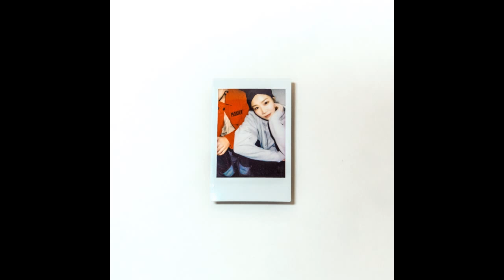Dopein (도핀) - Now is Good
‘도핀’이 새로운 싱글로 돌아왔다. “Now is good”은 R&B의 색이 짙은 비트 위에 기타 사운드를 얹은 곡으로, ‘도핀’만의 매력적인 음색이 돋보인다.
따뜻한 봄, 연인에게 보내는 사랑의 노래를 감상해보자.

[Credit]
Produced by bcalm at Cavebasement
Composed by bcalm, Dopein
Lyrics by Dopein
Chorus by Dopein
Recorded by 진하윤
Guitar by 문원우
Mixed by bcalm

Recorded at LHR Recording Studio
Photo by 나경인
Special thx to Damo, Dify, and my love and friends